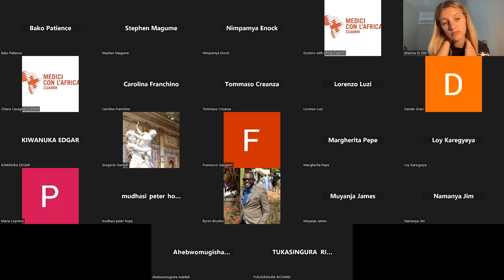Global perspective on climate change and health: a dialogue between Uganda and Italy